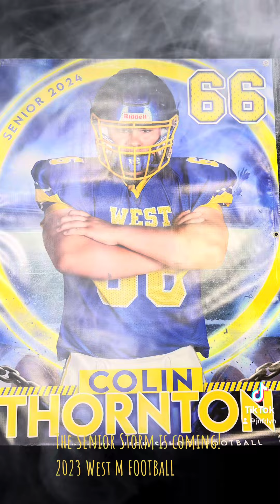West Muskingum Tornadoes 2023 football season! Seniors!! Class of 2024.